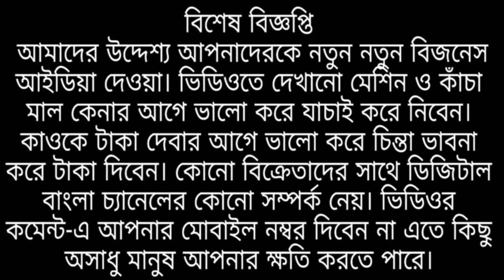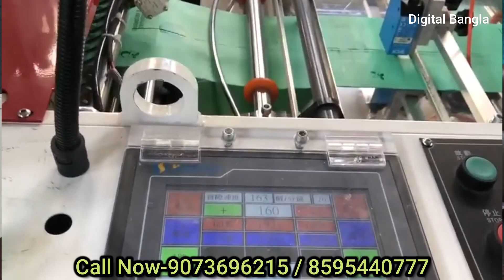রোজ ৫০০০ টাকা ইনকাম করুন | Small Business Ideas | Successful Business Ideas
Royal Business Industries
4th Lane Anandlok, Bablatala, Gopalpur, Rajarhat, Kolkata, West Bengal - 700136
Landmark: BSNL Telephone Exchange/ Allahabd Bank
Nearest Bus Stop: 217B
Timing: 9:30am to 6pm